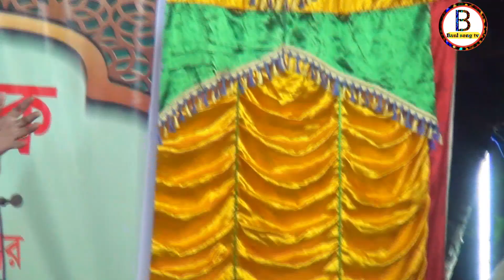এই দেশে মোর এই সুখ হল আবার যেন কোথায় যাই | choto abul Sarkar song | lalon geeti gaan bicched gaan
song
baul song
baul Pala gaan
folk music
folk song
lalon geeti gaan
entertainment
Bangla baul Pala gaan
new song baul

গান
বিনোদন
বাংলা বাউল গান
লালন গীতি গান
বাউল শিল্পীদের গান
বাংলা বাউল নতুন গান
নতুন বিচ্ছেদ গান
কষ্টের গান
মহারাজ আবুল সরকারের পালা গান
ফোক গান
শিল্পী
সুরকার
গীতিকার
সঙ্গীত শিল্পী
কণ্ঠশিল্পী